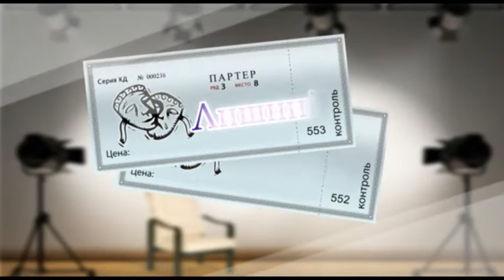В гостях у "Лишнего билетика" супруги Макарские